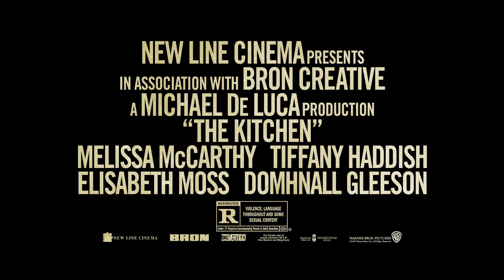THE KITCHEN - Both Sides Of The Lens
Whether it’s on-camera or behind the scenes, the women of TheKitchenMovie rule. Don’t miss THE KITCHEN, only in theaters Friday.

New York City, 1978.  The 20 blocks of pawnshops, porn palaces and dive bars between 8th Avenue and the Hudson River owned by the Irish mafia and known as Hell’s Kitchen was never the easiest place to live. Or the safest.  But for mob wives Kathy, Ruby and Claire--played by Melissa McCarthy, Tiffany Haddish, and Elisabeth Moss--things are about to take a radical, dramatic turn.  When their husbands are sent to prison by the FBI the women take business into their own hands, running the rackets and taking out the competition…literally.

Now they own the neighborhood.

The gritty, female-driven mob drama “The Kitchen,” from New Line Cinema and BRON Creative, is written and directed by Andrea Berloff, who was nominated for an Oscar for Original Screenplay for “Straight Outta Compton.”

The film also stars Domhnall Gleeson (“Star Wars: The Last Jedi”), James Badge Dale (“Only the Brave”), Brian d’Arcy James (“Spotlight”), with Margo Martindale (TV’s “The Americans”), Oscar winner Common (“Selma,” “Marshall”), and Bill Camp (“Vice”), with an  ensemble cast including Jeremy Bobb (“Marshall”), E.J. Bonilla (TV’s “The Long Road Home”), Wayne Duvall (“Prisoners”), Annabella Sciorra (TV’s “Daredevil”), Myk Watford (HBO’s “True Detective”).

Berloff’s screenplay was based on the comic book series created for DC Vertigo by Ollie Masters and Ming Doyle. The film was produced by multiple Oscar nominee Michael De Luca (“Captain Phillips,” “Moneyball,” “The Social Network”) and Marcus Viscidi (“Rampage”).  Serving as executive producers were Richard Brener, Michael Disco, Dave Neustadter, Aaron L. Gilbert, Jason Cloth, Elishia Holmes, and Adam Schlagman.

The creative filmmaking team included director of photography Maryse Alberti (“Creed”), production designer Shane Valentino (“Straight Outta Compton”), Oscar-nominated editor Christopher Tellefsen (“Moneyball,” “A Quiet Place”) and costume designer Sarah Edwards (“Ocean’s 8,” Showtime’s “Billions”). The music was composed by Bryce Dessner.

Principal photography took place primarily in and around the film’s setting, New York City’s famed Hell’s Kitchen.

New Line Cinema presents, in Association with BRON Creative, a Michael De Luca Production, “The Kitchen.”   Set for release on August 9, 2019, it will be distributed worldwide by Warner Bros. Pictures.  Rated R for violence, language throughout and some sexual content.